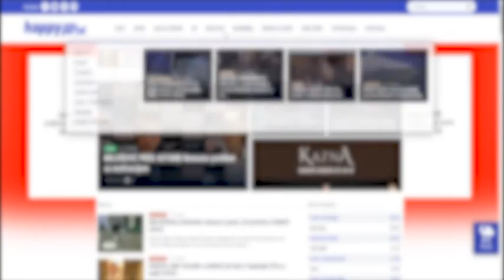"Happy BSC portal" - USKORO - Nada Topcagic